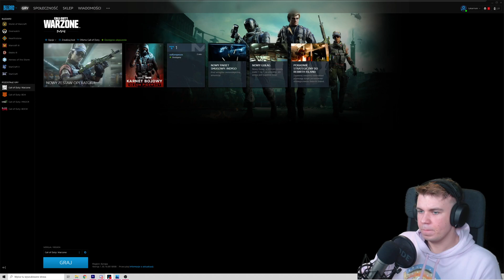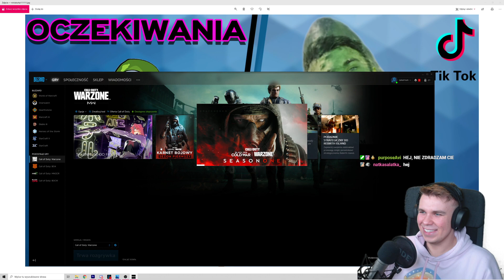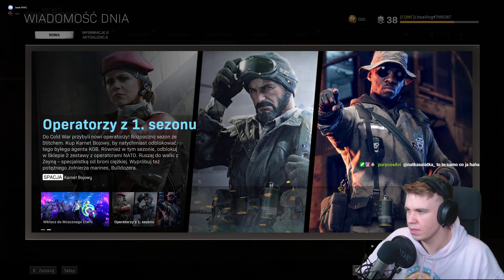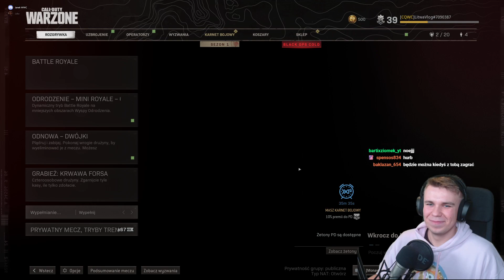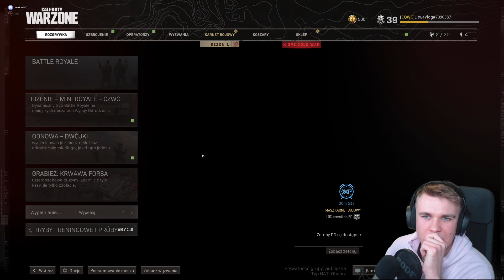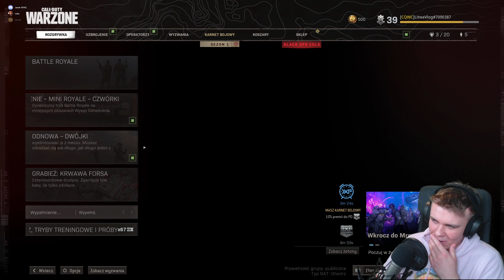JANEK UJAWNIA SWĄ TAJEMNICE?!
ADRES DO WYSYŁKI PACZEK I FANARTÓW:
Paweł Rosa
02-685 Warszawa
JEŻELI ZAMIERZACIE COKOLWIEK WYSŁAĆ TO PAMIĘTAJCIE BY MI O TYM NAPISAĆ NA INSTAGRAMIE!!!

Wolno przytaczać w utworach stanowiących samoistną całość urywki rozpowszechnionych utworów oraz rozpowszechnione utwory plastyczne, utwory fotograficzne lub drobne utwory w całości, w zakresie uzasadnionym celami cytatu, takimi jak wyjaśnianie, polemika, analiza krytyczna lub naukowa, nauczanie lub prawami gatunku twórczości.